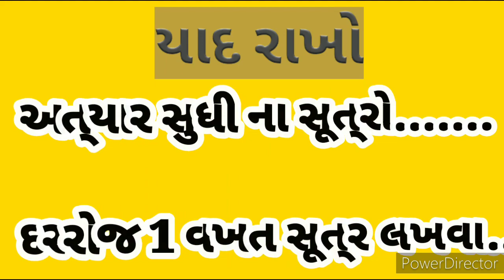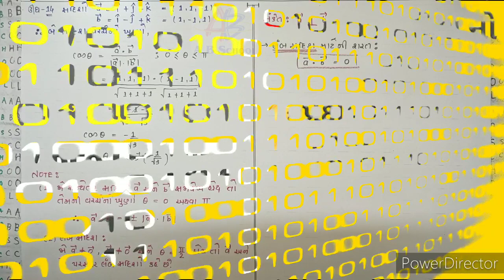11.CLASS 12 CHAPTER - 10 VECTOR ALGEBRA (સદિશ બીજગણિત) || બે શૂનયેતર સદિશ વચ્ચે નો ખૂણો || ગુજરાતી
NCERT GUJARATI MEDIUM#

👉 THE ANGLE BETWEEN TWO NON ZERO VECTORS
👉બે શૂનયેતર સદિશ વચ્ચે નો ખૂણો

If you would like to download the pdf file of the text explained above, you can use the following link:

My self,
M H JADAFIYA